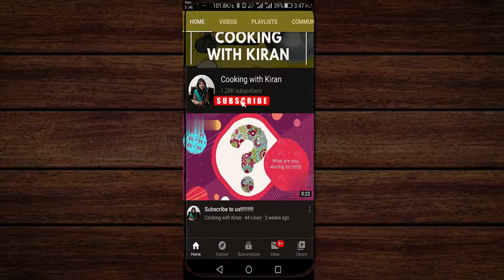How to make Moti choor Ladoo/Easy moti choor ladoo at Home.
In this video i will show to you how to make moti choor ladoo at home .it is a sphere-shaped sweet originating from the Indian subcontinent.Motichoor laddu is made from fine boondi where the balls are tiny and are cooked with ghee . it is a perfect sweet for weddings and Eid.